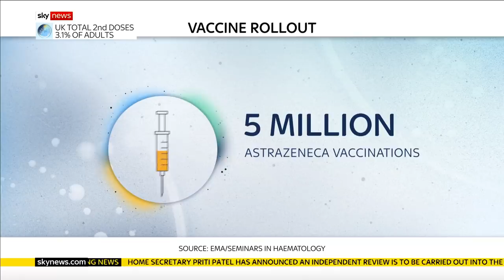COVID-19: What's the science behind the EU's vaccine suspension?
British scientists say they're puzzled over why several European countries have suspended use of the Oxford/AstraZeneca vaccine.

Germany, France and Italy join a growing number of countries across Europe who have stopped using the vaccine after a handful of recipients were treated in hospital for blood clots after receiving their dose.

and download our apps